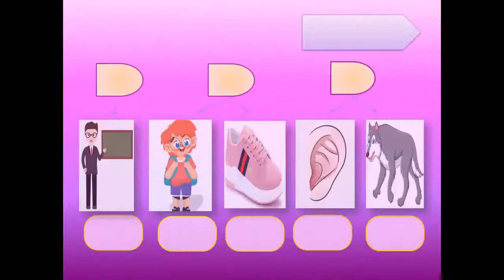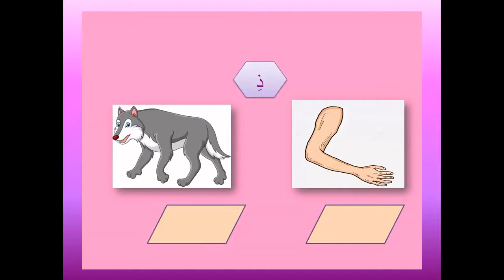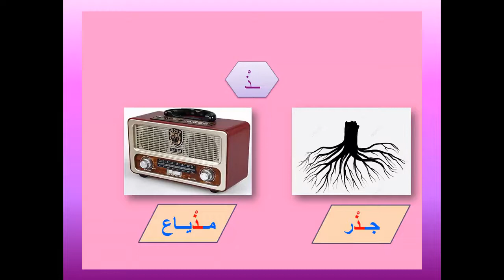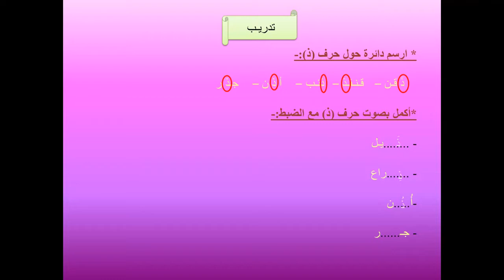حرف الذال عربي الصف الاول الابتدائي